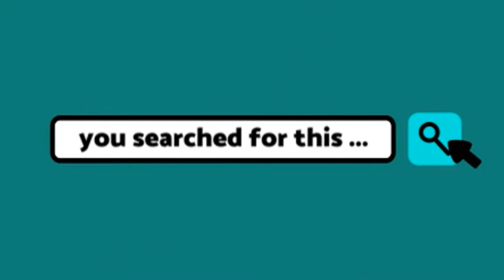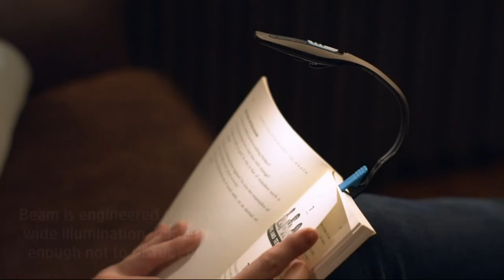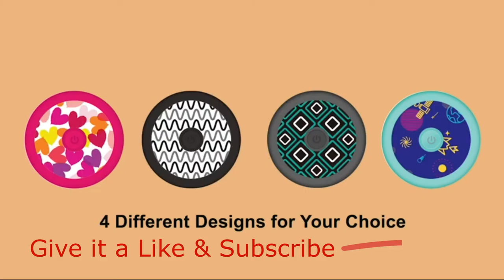5 Best Book Light on Amazon | What is the best book light on Amazon?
What is the best book light on Amazon? Find the top neck reading light and 5 best book light on Amazon in our video.
👉1. Glocusent LED Neck Reading Light
👉2. Energizer Reading Light Book Clip
👉3. LEPOWER Clip on Light/Reading Light
👉4. Vekkia Rechargeable 4 LED Neck Reading Light
👉5. Vekkia Cute Rechargeable 4 LED 3000K
PRIME
★Prime GAMING - free games ➡️
★50%off of Amazon PRIME ➡️
★Prime STUDENT 6-month Trial ➡️

FAMILY hot deals
★Amazon Freetime Unlimited, KIDs+ - Super Offers ➡️
★Grocery shopping with Amazon FRESH ➡️
★Try Amazon HOME Services ➡️
★Create an Amazon WEDDING Registry ➡️

★Kindle Unlimited Membership Plans ➡️
★Try Audible and Get Two Free Audiobooks ➡️